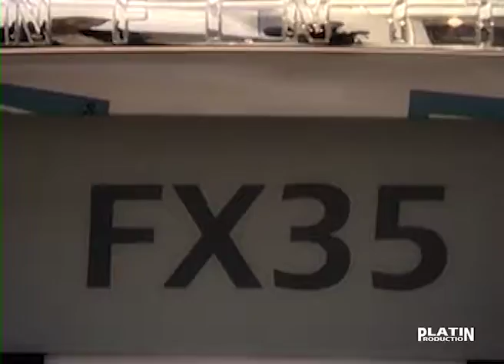Nissan - Teqdimat (Platin Production Baku)